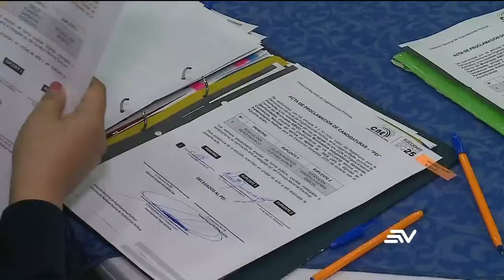El CNE recibió 58 solicitudes de inscripción de alianzas provinciales | Televistazo | Ecuavisa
El CNE recibió 58 solicitudes de inscripción de alianzas provinciales, para las Elecciones2025.